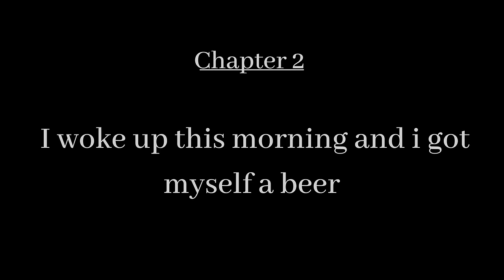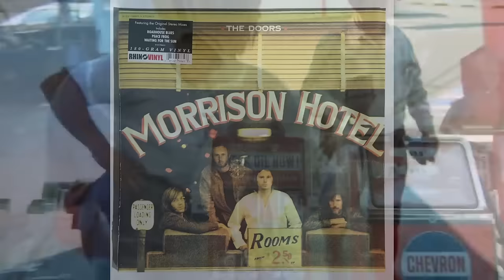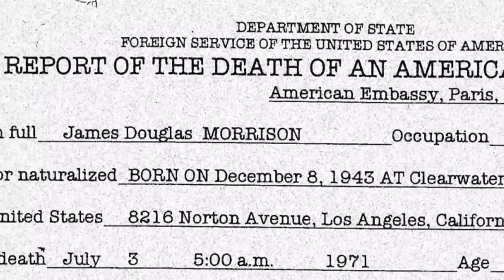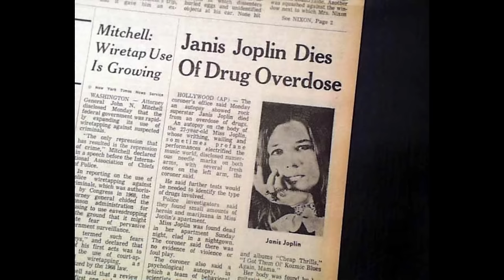The Hard times of Jim Morrison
Jim Morrison documentary and the doors